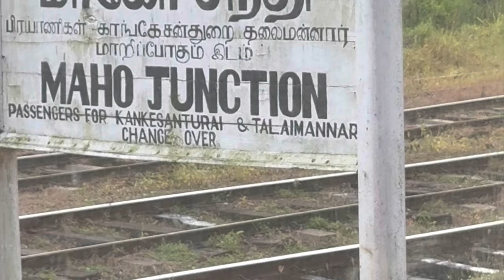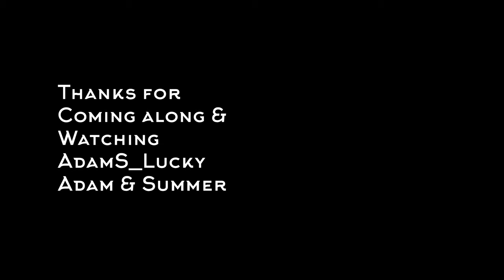Dambulla - The Ancient Cave Temple UNESCO World Heritage Site in Sri Lanka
The Dambulla Cave Temple, located in central Sri Lanka, is a UNESCO World Heritage Site renowned for its cultural and religious significance. Carved into a massive rock formation, the temple complex comprises a series of five caves adorned with intricate Buddhist murals and over 150 stunning statues of Buddha, some reaching up to 15 meters in height. Dating back to the 1st century BC, these caves have served as a place of worship for over 2,000 years, making them one of the oldest and most well-preserved cave temples in the world. Visitors can explore the caves, marvel at the ancient artwork, and experience the spiritual ambiance amidst lush greenery and panoramic views of the surrounding countryside. The Dambulla Cave Temple stands as a testament to Sri Lanka's rich cultural heritage and is a must-visit destination for history enthusiasts and spiritual seekers alike.

- Travel:
  -  Exploration
  -  Adventure
  -  Culture
  -  Relaxation
  -  Discovery
  -  Connection
  -  Education
  -  Memories
  -  Perspective
  -  Growth

- Benefits of Travel:
  -  Broadens horizons
  -   Promotes cultural understanding
  -  Encourages personal growth
  -  Relieves stress
  -  Creates lasting memories
  -  Provides new experiences
  -  Boosts creativity
  -  Enhances social skills
  -  Improves language skills
  -  Increases happiness